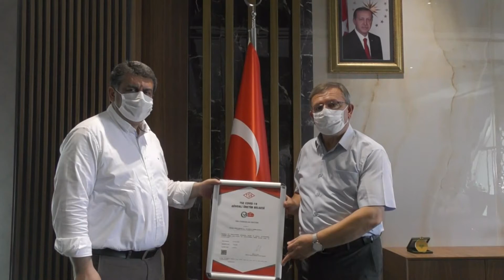Tufanbeyli Termik Santrali Covid-19 Güvenli Üretim Belgesi Aldı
Tufanbeyli Yerli Linyit Santrali, Koronavirüs salgını sürecinde enerji üretiminin kesintiye uğramadan devam etmesine yönelik yürüttüğü çalışmalar kapsamında, Türkiye’de ilk TSE Covid-19 Güvenli Üretim Belgesini aldı. Enerjisa Üretim Santralleri A.Ş. Tufanbeyli Yerli Linyit Santrali İdari ve Sosyal İşler Müdürü Servet Sarısoy, Göksun Belediye Başkanı Hüseyin Coşkun Aydın’ı ziyaret ederek TSE Covid-19 Güvenli Üretim Belgesi ve yaptıkları çalışmalar hakkında bilgiler verdi. Ülkemiz ve bölgemiz için enerji başta olmak üzere tüm üretim faaliyetlerinin önemine işaret eden Başkan Aydın, yaptıkları üretim ile ülke ekonomisine büyük katkı sağlayan Enerjisa yetkililerine teşekkür etti. Tufanbeyli Yerli Linyit Santrali İdari ve Sosyal İşler Müdürü Servet Sarısoy’da yaptığı açıklamada, Türkiye'deki bu belgeyi haiz olan ilk linyit fabrikasının Tufanbeyli Termik Santrali olduğunu söyledi.